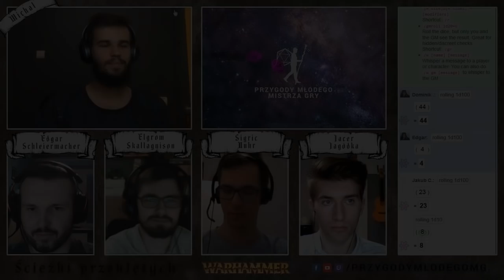Ścieżki Przeklętych: 01 Chleb i wino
Wyruszamy na Ścieżki Przeklętych! Edgar, Elgrom, Sigric oraz Jacer rozpoczynają swoje wędrówki.
Jakie będą ich losy? Co spotkają na swojej drodze?

Przygody Młodego MG w Warhammerze!

🎥 ZOBACZ sesje jednostrzałowe (m.in. Warhammer 2ed, D&D 5ed, Zew Cthulhu 7ed, OHET i inne)